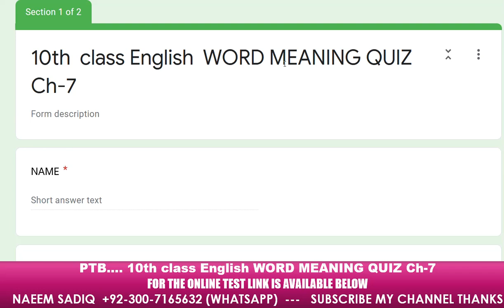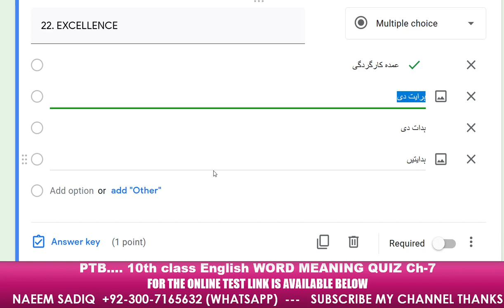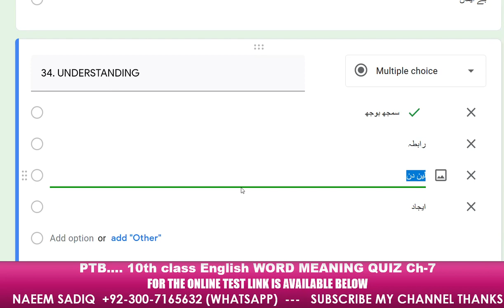10th class English words meanings Quiz Ch-7